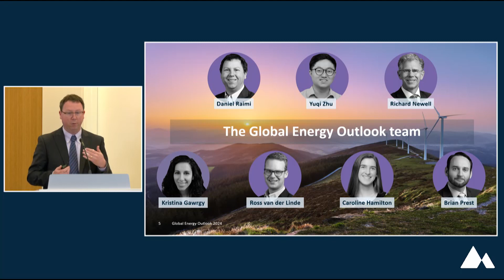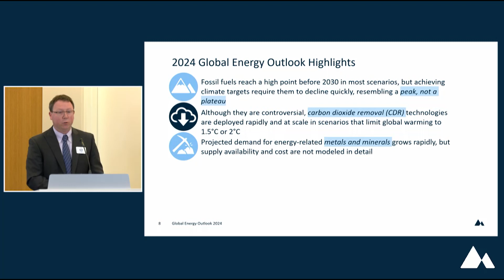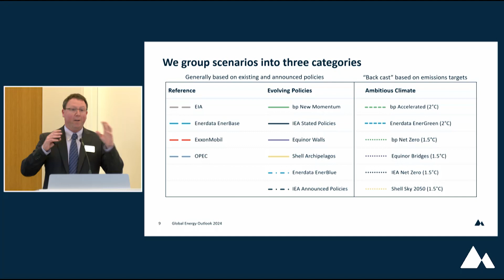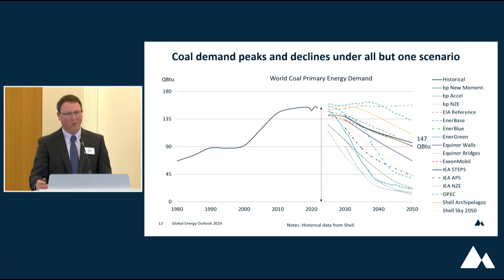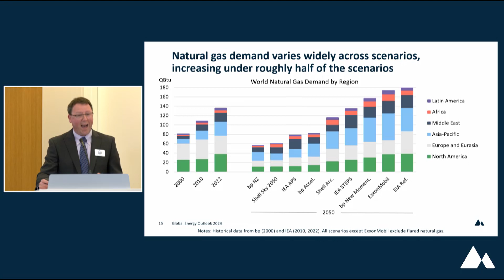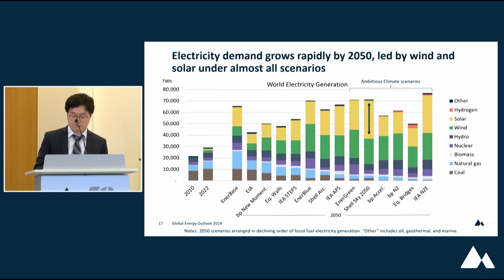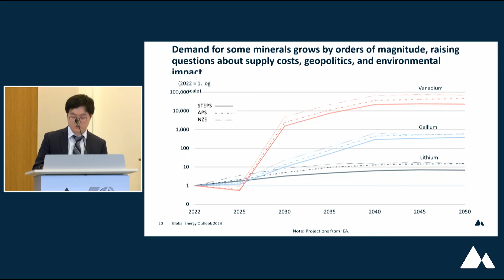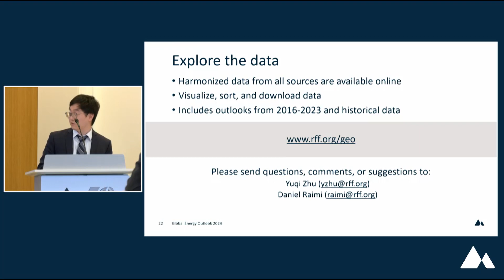Global Energy Outlook 2024: Peaks or Plateaus?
Watch Resources for the Future (RFF) RFF Live Event, “The Global Energy Outlook 2024: Peaks or Plateaus?” from April 2, 2024. This event coincided with the release of the 2024 Global Energy Outlook—RFF’s annual report that synthesizes global energy market projections and analysis from leading energy organizations and corporations—and an accompanying interactive web tool. The only report of its kind, RFF’s 2024 Global Energy Outlook harmonizes analyses from other organizations to allow for a clear understanding and easy comparison of potential future energy markets, climate trajectories, and policy options at global, regional, and national levels.

The event featured an in-depth panel discussion on the long-term trajectory of the global energy system, along with contemporary issues such as Russia’s war in Ukraine, US fossil fuel exports, and more. In particular, the event examined whether fossil fuel use will peak and then decline or whether it will plateau, remaining high for decades and scuttling international climate goals. It also featured a discussion on the changing energy trajectory for China, the future of critical minerals, the role of controversial emerging technologies such as carbon capture, and more.

The 2024 Global Energy Outlook includes projections from bp; Enerdata; Equinor; ExxonMobil; the International Energy Agency; the Organization of the Petroleum Exporting Countries; Shell; and the US Energy Information Agency.